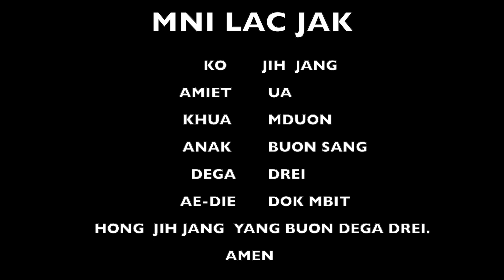Asap mong Yduen Buondap